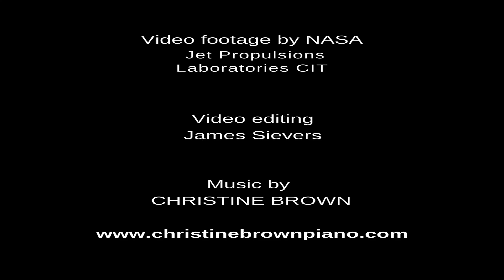Christine Brown - "Magic Carpet" piano solo from CD "ASCEND"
A magical piano soundtrack to the stunning video of the Cassini Saturn probe, provided by NASA/JPL,. Music composed and performed by award-winning pianist/composer Christine Brown, from the album "ASCEND".